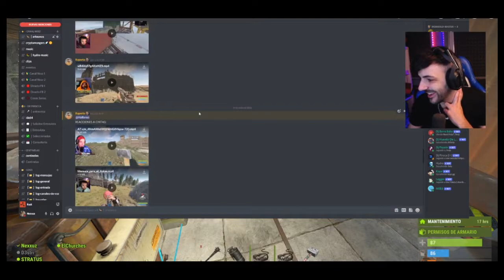Nexxuz reacciona a su audio que le dejo a Folagor Egoland 2